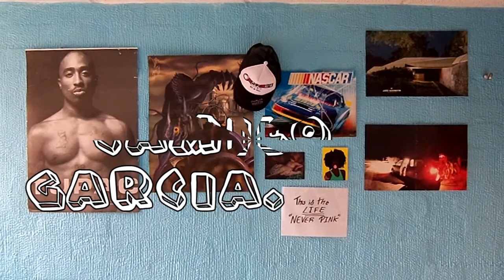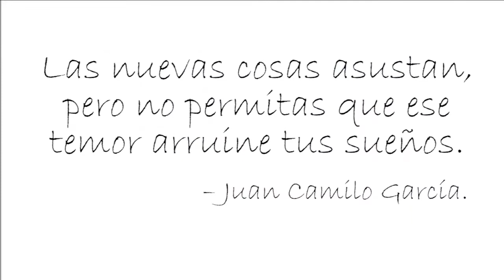VIAJANDO SOLO | Juan Camilo García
Quiero llevarlos a una aventura conmigo, un viaje que espero traiga muchas cosas nuevas a mi vida y también a nuestro canal, sean todos bienvenidos chiquillos.